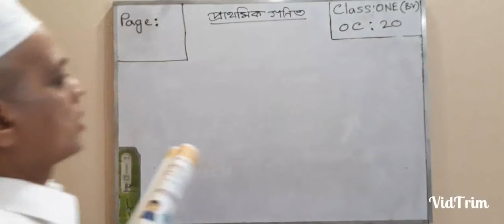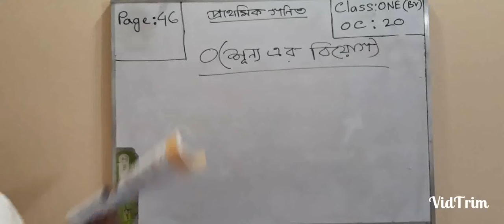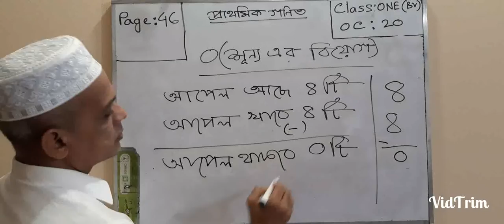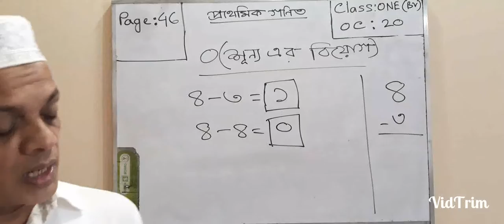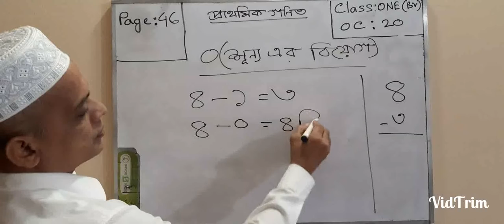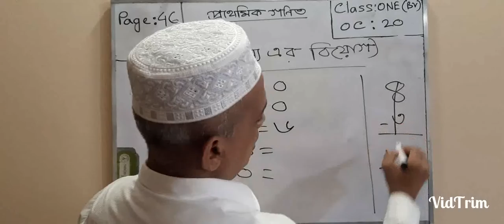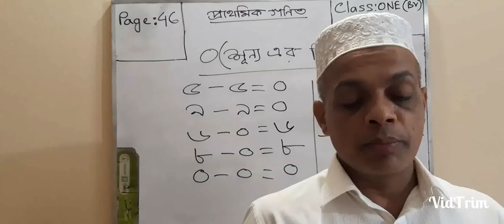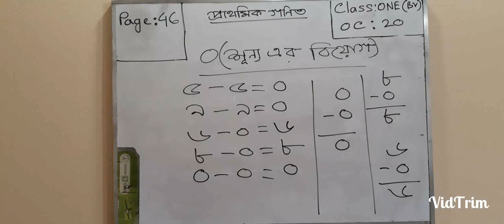One BV Math OC-20